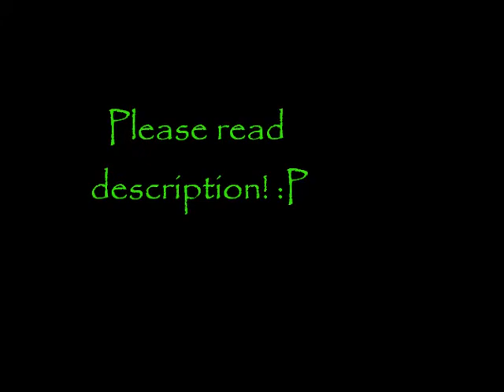Concerning My Stories! (Please read description!)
So, i'm not sure if i should keep posting, cause there are only 3-4 people reading these. I have 3 ways to go;
1- End my story and post my new one
2- Post the both of them
3- Or stop writing all together.
I might end up just PMing you the story (is PMing a word?). Because i find it a big hassle making the video and all that crap, and it takes a long time to save on my laptop, then it takes up space and crap. Or i might just post not every day, or post once i get, for example, 5 comments on my video.
And it would be great if you told other people about my stories :)
(If yu were nice you'd like mah video too ^_^ just kidding yu dont gotta.)
But yeah, comment. I have like, 5 subscribers, mah channel's getting lonely...  I'd appreciate it if you would comment on this, telling me what to do, because I'm not sure what to do. I'm gonna go post a new chapter so, bye!! :D